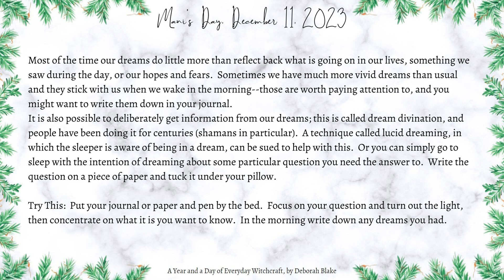December 11 2023 The Daily Forecast